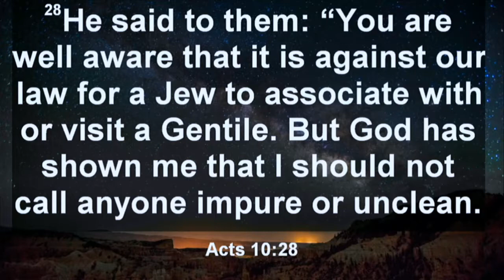The Equaliser by Pastor Lolly Fontaine - 28 April 2018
Come and join us every Saturday morning to study the Bible and worship together

Stanborough Park Seventh-day Adventist Church